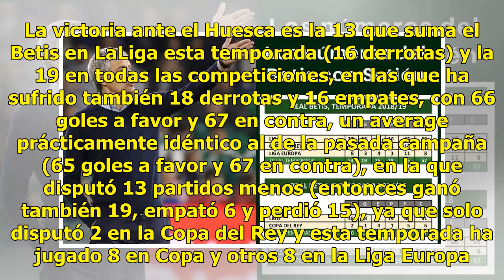Setién ya supera el número total de victorias de O’Connell en Primera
El Real Betis, pese al triunfo postrero ante el Huesca con ese segundo gol de Joaquín en el alargue (2-1), enterró este domingo las remotísimas opciones de acabar LaLiga séptimo que las matemáticas aún le concedían, aunque al menos logró cortar la espantosa racha de resultados (un punto de 15, una v...